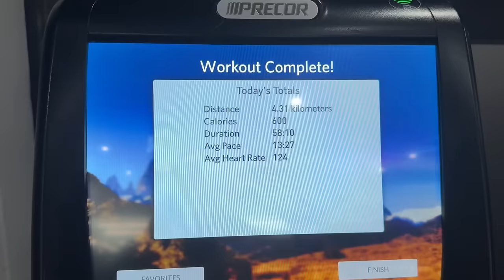I TRIED TO GLOW UP IN 60 DAYS...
WE HAVE REACHED THE END CHAT! AFTER 8 WEEKS OF GRINDING, I'VE ACHIEVED THE GLOW UP. I APPRECIATE EVERYBODY WHO'S WATCHED ME ALONG THIS JOURNEY, AND I HOPE YOU CONTINUE WATCHING ME.

0:00 INTRO
3:56 SKINCARE
8:40 VLOG
11:12 WEIGHTLOSS
18:05 DIET
21:27 CARDIO
25:32 GUASHA
31:34 WEIGHTLIFTING
41:10 HAIR
45:27 DISCIPLINE